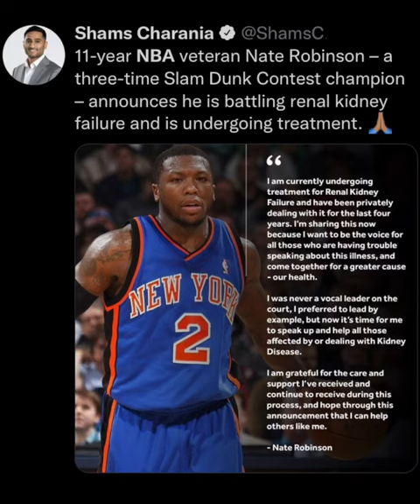Nate Robinson ANNOUNCES hes under treatment for Renal Kidney Failure 🙏🙏